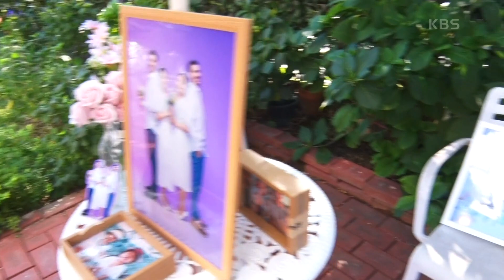[한미 쌍둥이 결혼 대작전] (9/15) [인간극장/Screening Humanity] | KBS 221019 방송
[한미 쌍둥이 결혼 대작전] (9/15) [인간극장/Screening Humanity]
날씨도 두 부부의 결혼을 축하해준다